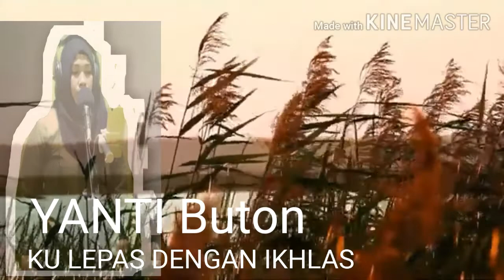Lesti| Kulepas Dengan Ikhlas.By Yanti Buton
suara emak2 milineak cover lagu lesti kulepas dengan ikhlas
emak emak milineal beraksi lagi cover kulepas dengan ikhlas

SILAHKAN REQUEST